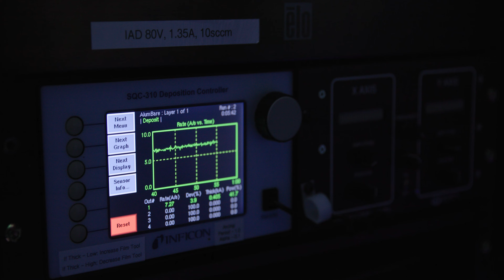Hobby-Eberly Telescope Mirror Swap and Cleaning Process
See how McDonald Observatory staff keep the reflective surface of the Hobby-Eberly Telescope's mirror pristine – one of the core challenges of the telescope’s daily operations. One of the ﬁve largest telescopes in the world, the Hobby-Eberly boasts a 10-meter primary mirror that’s formed by 91 individual, hexagonally shaped segments.

The mirror swap and cleaning process was captured by Paul Stekler while filming THE STARS IN THEIR EYES. The documentary, currently in production, captures about a year at McDonald Observatory. Stekler is the former chair of UT’s Department of Radio-Television-Film where he also ran their highly ranked film production program for many years.